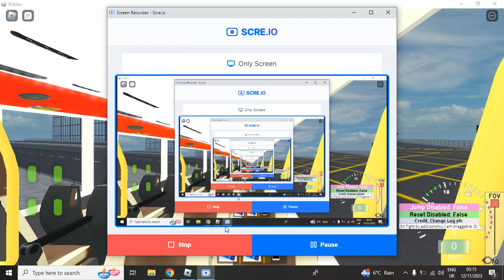West Door City (HK Bus Ver) Roblox Game Review Part 2